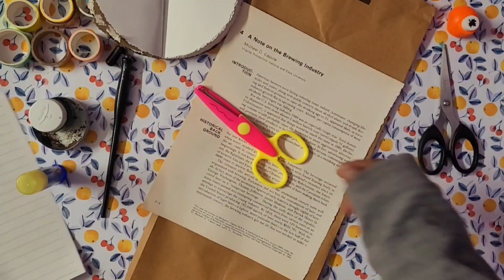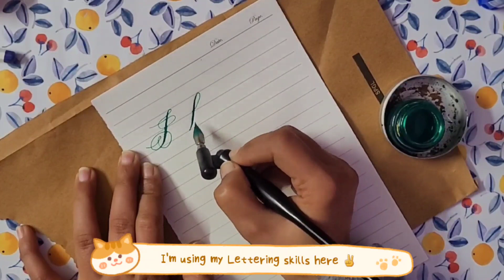Scrapbook 📖 Journaling ✒️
Today I did very minimal scrapbook Journaling and did a lettering Artwork